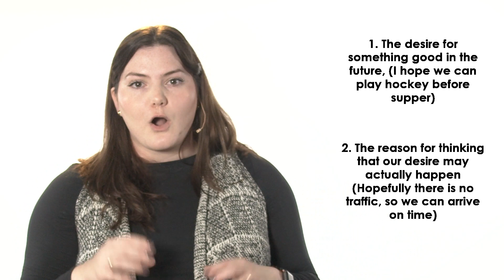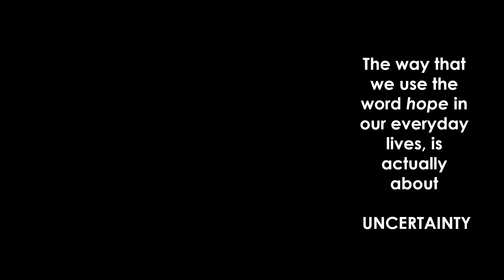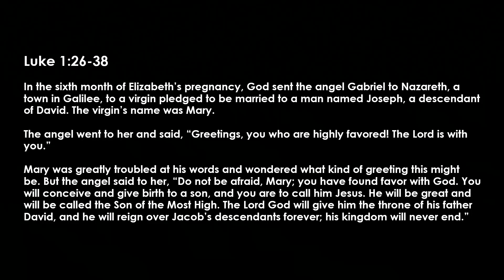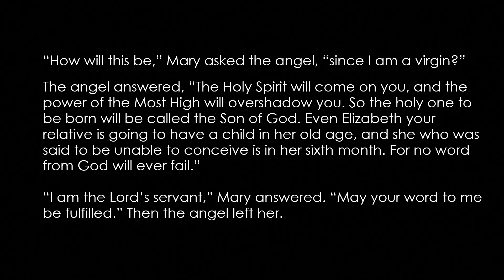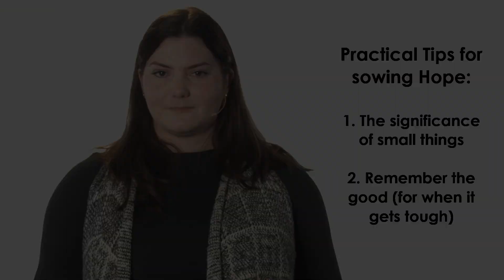The Well Video Podcast: Advent #4